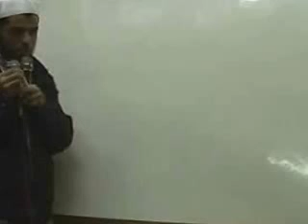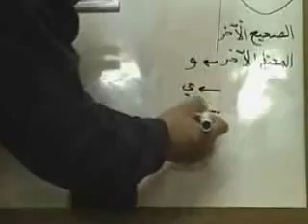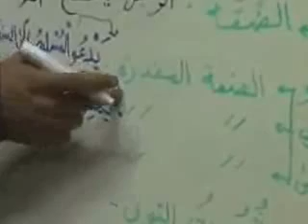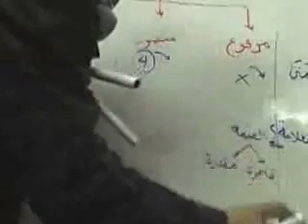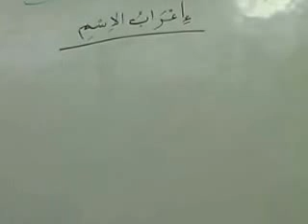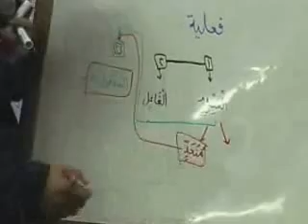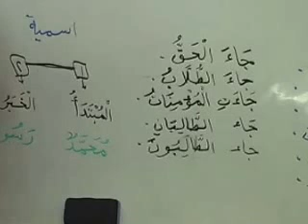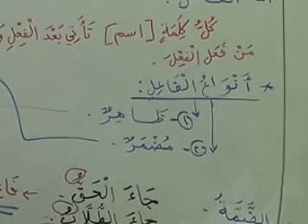نحو10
شرح الدروس النحوية من تأليف حفني ناصف وآخرين ،للطلاب المبتدئين